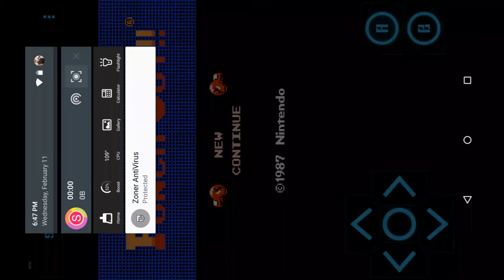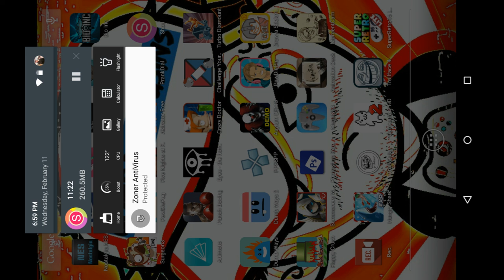Mike Tyson's Punch-Out With Andres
Sorry if this is sideways, i don't know why the video was recorded like that but i'm hoping you guys won't mind. i'm a boxer named Little Mac, fighting other boxers. like, subscribe, comment. enjoy!